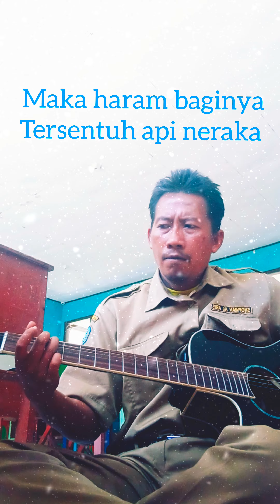Lagi Religi terbaru judulnya PUASA